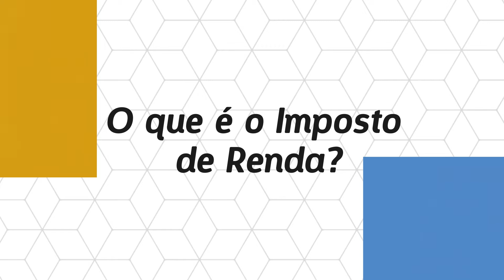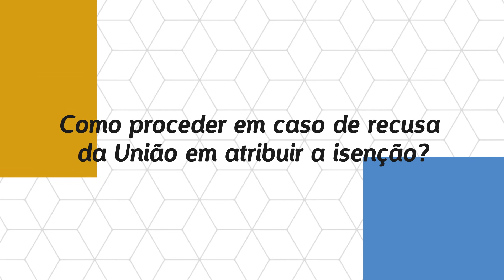Série Direitos dos Pacientes de Câncer - Isenção do Imposto de Renda na aposentadoria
Série produzida pela ACBG Brasil para explicar os direitos dos pacientes e portadores de câncer de cabeça e pescoço de forma simples e objetiva. Neste episódio falaremos sobre a isenção do Imposto de Renda na aposentadoria. O que é? Quem tem direito? Como solicitar?

Siga o nosso Instagram! @acbgbrasil